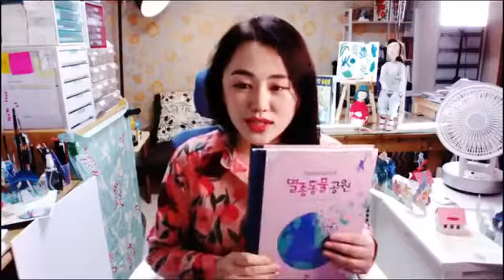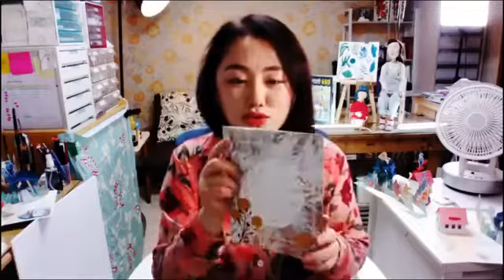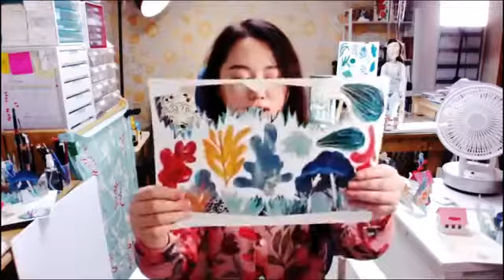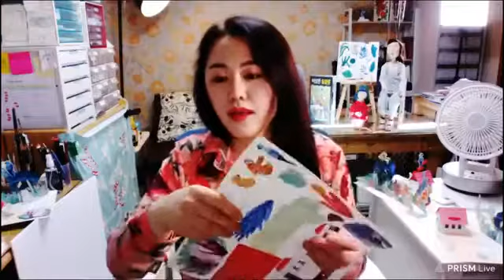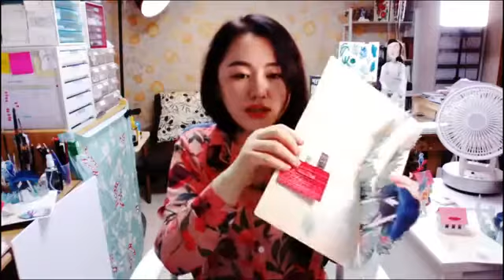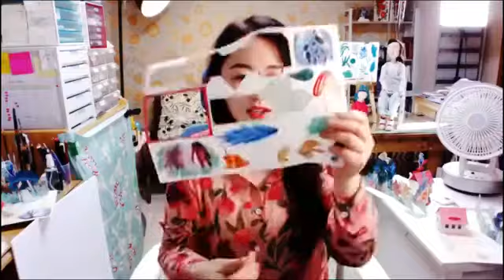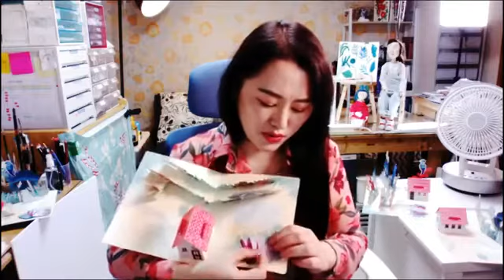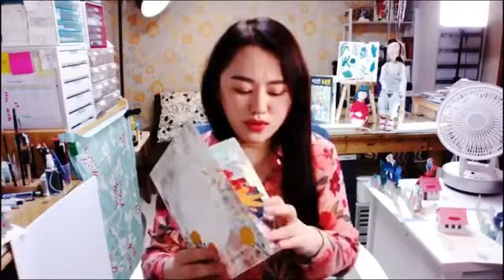[작가스케치]멸종동물공원 환경 팝업북만들기 네이버라이브방송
20200726 네이버밴드 라이브방송